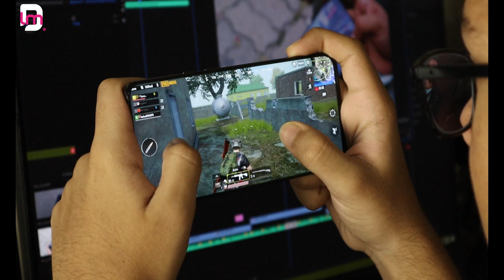أفكار قنوات يوتيوب مربحة بدون ظهور الوجه أو الصوت 2022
تسعة أفكار قنوات يوتيوب مربحة وناجحة بدون ظهور الوجه أو الصوت أي شخص ممكن يبدأ فيها من الآن